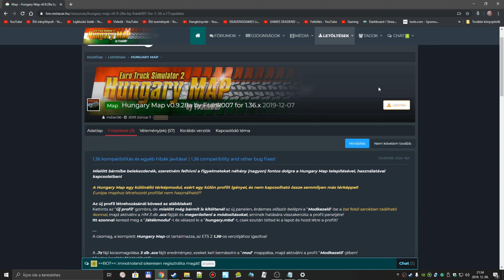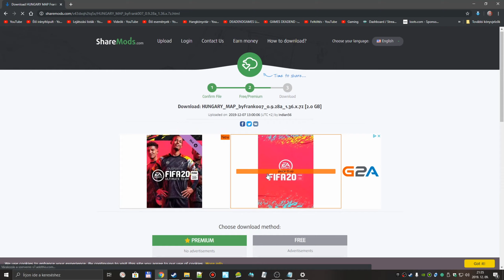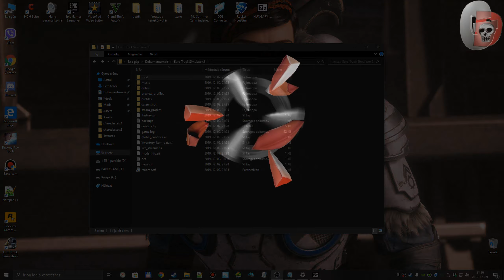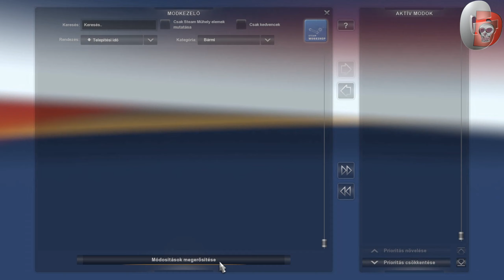Euro Truck Simulator 2.|Magyar mód v0.9.2.8+GPS HANGOK 1.36.x TUTORIAL| HUN Magyar kommentár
Aki havas utakra vágyik a Magyar mappon a két alsó mód a csúszás: Physics Addon v7.3 for 1.37 el komparibilis havas utak: Heavy Winter Addon v7.3 for ami leszedhető kipróbáltam megy az elsőtől kifagy . link: 1.36 Jó csúszkálást mindenkinek, és kellemes ünnepeket boldog új évet..

HUNGARY MAP byFrank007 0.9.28a MÓD 1.36.x  ETS 2 v 1.36.x kompatibilis. 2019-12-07

Leírás: A csomag, a komplett Hungary Map-ot tartalmazza, az ETS 2 1.36-os verziójához igazítva!A 7z fájl kicsomagolása 3db scs fájlt eredményez, ezeket kell bemásolni a "mod" mappába, majd aktiválni a profil "Modkezelő"-jében!Miután az eddig használt 4 db fájlt 3 db-ra csökkentettem (hungary_base.scs, hungary_model.scs és hungary_def.scs), így már csak ezekre van szükség, minden korábbi törölhető! Figyelem! Sajnos a térképen még nem sikerült minden — az új fejlesztések okozta — "furcsaságot" kijavítanom, így összefuthattok az úttesten ácsorgó rendőrrel, vagy ott dolgozó munkással, de ezeknek nincs ütköző-felülete, nyugodtan át lehet menni rajtuk! ;) Szerző indian56

"HUNGARY_MAP_byFrank007_0.9.28a_1.36.x_byIndian56" Magyar mód letöltési linkje forrásoldala itt találsz tanácsokat leírásokat a fórumon,illetve frissítéssel újdonságokkal kapcsolatos információkat a mód készítőitől.

Telepítési útmutató:

1. Letöltöd a fájlt: mod.7zip "HUNGARY_MAP_byFrank007_0.9.28a_1.33.x_byIndian56" 7zip ingyenes tömörítő 32-64 bit oldal mellékelve benne ha nincs meg .
2. Kitömöríted 7zip-el a benne található 6 fájlt.

                                "hungary_base_1.36.x.scs"
                                "hungary_model_1.36.x.scs"
                                "hungary_def_1.36.x.scs"
                                "voice_gps_jakso_hu_byIndian56.scs"
                                "Hungarian_Gps_Bori_1.2.scs"
                                "Animation_all_Truck_Steering_Wheels_V1.2.scs"

3.Bemásolod a fájlokat a következő helyre : "C:\Users\neved\Documents\Euro Truck Simulator 2\mod" .
4.Elindítod a játékot , és létrehozol a videóban bemutatott módon egy új profilt a játékban.
5.HUNGARY MAP Mód aktiválási, priorítási sorrendje."Értelem szerűen a mód kezelőben jobb oldalon alulról felfelé a sorrend a következő legyen . 1.base 2.model 3.def...

Így nézzen ki:
6. "Animation_all_Truck_Steering_Wheels_V1.2.scs"
5. "Hungarian_Gps_Bori_1.2.scs"
4. "voice_gps_jakso_hu_byIndian56.scs"
3. "hungary_def_1.36.x.scs"
2. "hungary_model_1.36.x.scs
1. "hungary_base_1.36.x.scs"

6. A profil létrehozásánál a játékmodult állítsd át Európáról hungary.mbd-re.

7. GPS Hang Fájlok opcionálisak egy "Hungarian_Gps_Bori.1.2.scs" Női GPS hang,Jáksó GPS hang ,és egy kormány animációs mód "Animation_all_Truck_Steering_Wheels_V1.2.scs" ami a videóban is szerepel. ha tetszik aktiválhatod azt is a módkezelőben.

Megjegyzés:

Nekem ez idő szerinti videóban látott verzió tökéletesen futott. A magyar mód viszont nem nagyon szeret bizonyos módokat kiegészítőket amitől nemes egyszerűséggel kifagy, és kidob az asztalra.Mivel a módot nem én készítem csak használom ,és játszom vele nem tudok választ adni mivel kompatibilis ,és mivel nem ... Én is használok extra modifikációkat mellette,és én is csak kisérletezem hogy mi az ami működik is vele ,és mi az amit kifagyással jutalmaz Magyar mód. Javaslom mindenkinek a profil létrehozásánál elöször csak az alap 4 mód berakását,és a sorrend betartását ami a videóban ,és a leírásban is szerepel. Játék kezdése utáni kisérletezgetést, mert ha egyszerre benyomtok minden használt kiegészítőt lehet valamitől kifagy majd ,és nehezebb kiszűrni utólag mi okozza a galibát.Nem eredeti "Virágbolti"  ETS 2 v.1.36.x verzióknál a játékkal kapcsolatban bármi mód ,és inkompatibilitást okozó kiegészítő lehet berakva. Éppen ezért bármi miatt kifagyhat a játék.Én eredetivel teszteltem , és működött rendesen tapasztalat hiányában így ebben nem tudok tanácsot adni senkinek.